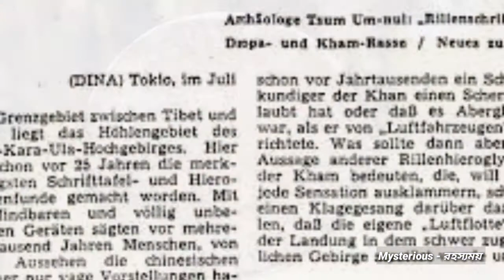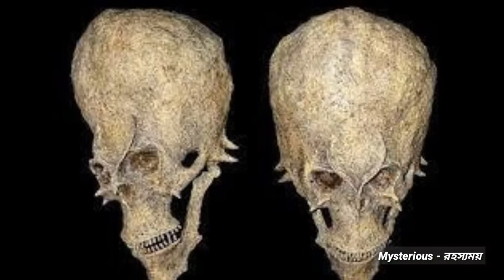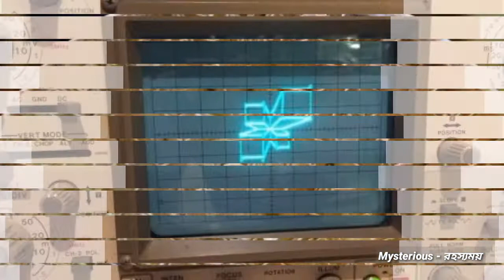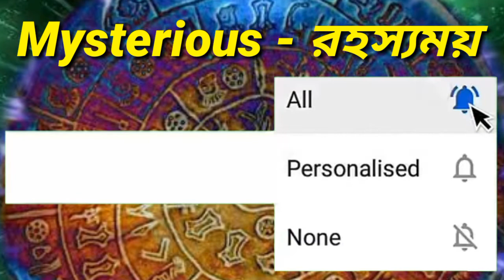রহস্যময় ড্রপা স্টোন || Mysterious Dropa Stones.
Mysterious Zone channel showing In This Video About: MysteriousDropaStone or রহস্যময়ড্রপাষ্টোন Or Dropa Or ড্রপা
As humanity searches for its extraterrestrial roots, amount the enigmatic objects found along the way are the Dropa Stones of Tibet.

Who were the Dropa? The Dropa (also known as Dropas, Drok-pa or Dzopa) are, according to certain controversial writers, a race of dwarf-like extraterrestrials who landed near the Chinese-Tibetan border some twelve thousand years ago. Skeptics note, however, a number of problems with the case (and a lack of corroborative evidence), which offers significant doubt as to the reality of the more sensationalistic Dropa claims. Mainstream critics argue that the entire affair is a hoax.

Alleged Discovery -- Chi Pu Tei, a professor of archaeology at Beijing University, and his students were on an expedition to explore a series of caves in the pathless Himalayan mountains of the remote Bayan-Kara-Ula in Qinghai on the border of China and Tibet. The caves may have been artificially carved to be a system of tunnels and underground storerooms. The walls were squared and glazed, as if cut into the mountain with great heat.

They found many neat rows of tombs with short 4 ft 4 in inch skeletons buried within. The skeletons had abnormally big heads, and small, thin, fragile bodies. A member of the team suggested that these might be the remains of an unknown species of mountain gorilla. Prof. Chi Pu Tei was said to respond, "Who ever heard of apes burying one another?"

There were no epitaphs at the graves, but instead hundreds of one foot wide stone discs ("Dropa Stones") were found having 3/4 inch wide holes in their centers. On the walls were carved pictures of the rising sun, moon, stars, the land, mountains, and lines of pea-sized dots connecting the earth with the sky. Along with the discs, the cave drawings had been determined to be about 12,000 years old.